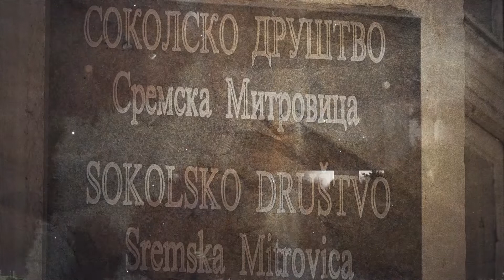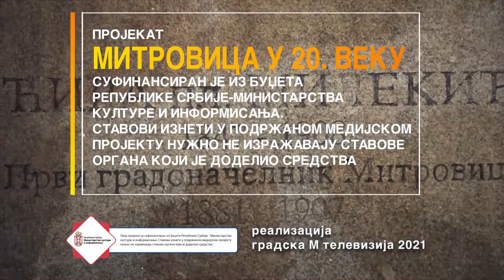Mitrovica u 20 veku, nova emisija Gradske M televizije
Kako je izgledala Sremska Mitrovica u 20.veku, koji događaji i ljudi su
obeležili istoriju grada u prošlom veku i zbog čega je važno da se sa ponosom sećamo svoje lokalne prošlosti. Sve su ovo pitanja na koja ćemo odgovoriti u okviru serijala od 7 emsiija Mitrovica u 20.vceku. Prva emisija je na kanalu Gradske M televizije već u subotu, 25.sepetmbra u 20 časova i posvećena je Ćiri Milekiću, prvom gradonačelniku Sremske Mitrovice kao i događajima vezanim za Prvi svetski rat.